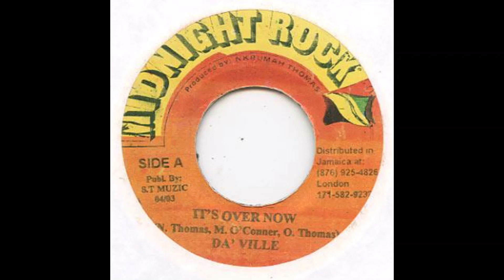Daville - Its Over Now (Audio) | (Gunshot Riddim)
Artiste: Daville
Song: Its Over Now
Riddim: Gunshot
Label: Midnight Rock
Year: 2000